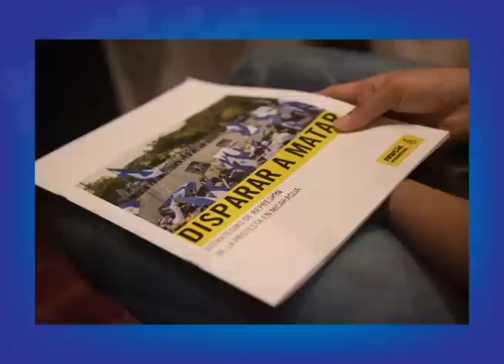Amnistía y Bianca Jagger presentan informe "Disparar a Matar" sobre la represión en Nicaragua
La activista y defensora de los derechos humanos, Bianca Jagger, y Erika Guevara-Rosas, directora de Amnistía Internacional para las Américas, presentan su informe "Disparar a Matar" sobre la estrategia letal de represión contra manifestantes de la protesta SOSNicaragua.